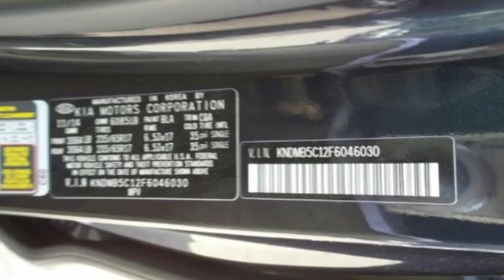2015 Kia Sedona Baltimore MD Owings Mills, MD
Year: 2015
Make: Kia
Model: Sedona
Trim: LX
Engine: 6 Cyl. 3.3 L
Transmission: Automatic
Color: Deep Formal Blue
Mileage: 18331
Stock #: BP046030
VIN: KNDMB5C12F6046030
*** CLEAN, ONE OWNER CARFAX *** ALLOY WHEELS *** CD STEREO WITH SATELLITE RADIO *** BLUETOOTH *** POWER EQUIPMENT *** REAR CAMERA *** Clean Cloth Interior, Triple Zone Climate Control, Side Air Bags and More... Set down the mouse because this attractive 2015 Kia Sedona is the one-owner van you've been thirsting for. It isn't intimidated by lots of gear. Just keep on packing stuff inside and its cavernous interior space will just ask for more. *Your additional costs are sales tax, tag and title fees for the state in which the vehicle will be registered, any dealer-installed options (if applicable), and a $299 dealer processing fee. Every Internet Price is subject to change, and prior sales are excluded from these offers. While every reasonable effort is made to ensure the accuracy of this information, we are not responsible for any errors or omissions contained on these pages. Please verify any information in question with the dealer.

About MileOne Heritage Mazda:
If you live in Owings Mills, Reisterstown or Towson you are just a short trip away from a new or used Mazda car, truck, or SUV. Call or visit us today for your best deal!

Address:
1220 Reisterstown Road